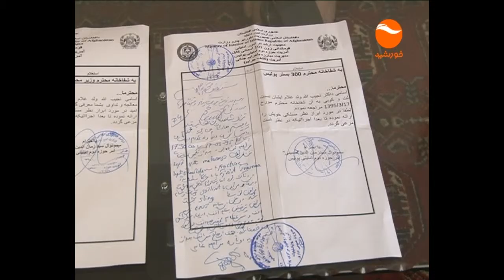KAMRAN AMIRI 07/06/2016